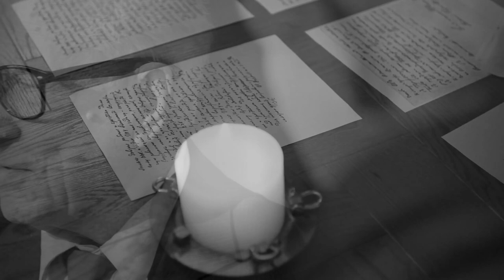TERRIBLE Punishments For Woman During WW2 Claudia Vilor And Others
In the depths of World War II, a sinister secret unfolded, one that has long been concealed. It is a chilling tale of unimaginable suffering endured by women at the merciless hands of Nazi captors.  Renowned writer Daniel Grant and survivor Claudia Viler embark on a daring journey, peeling back the layers of silence to expose the chilling truth. Brace yourself for a gripping documentary that unveils the untold horrors: the harrowing punishments inflicted upon these fearless women who stood tall amidst the shadows of war.